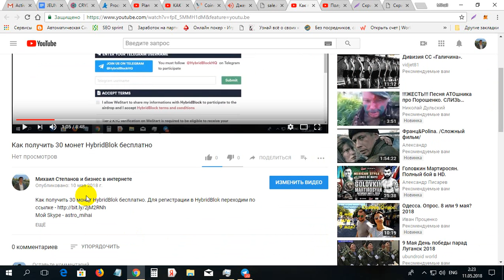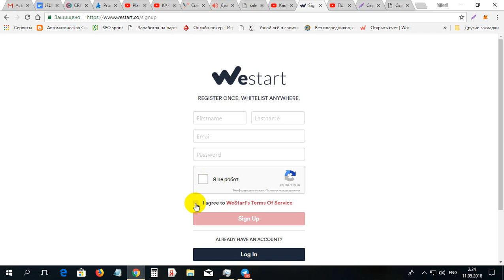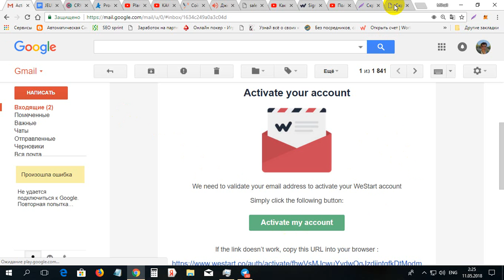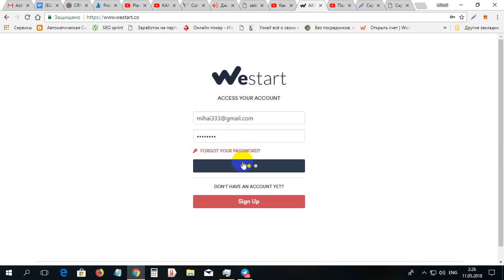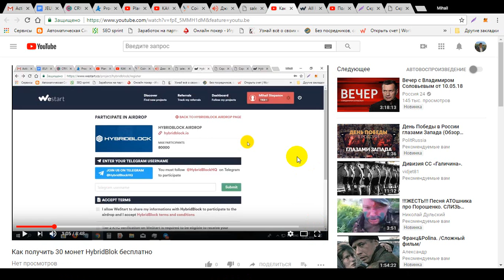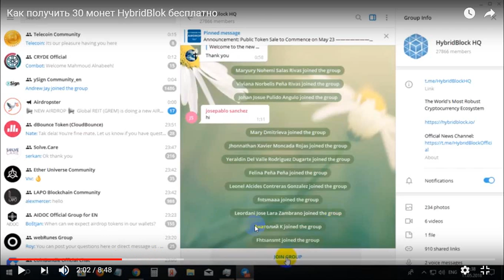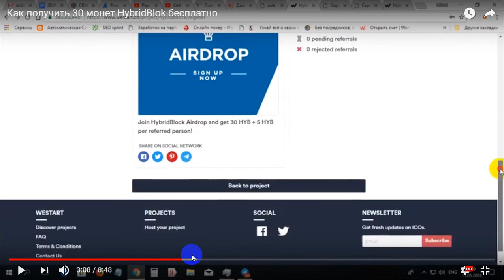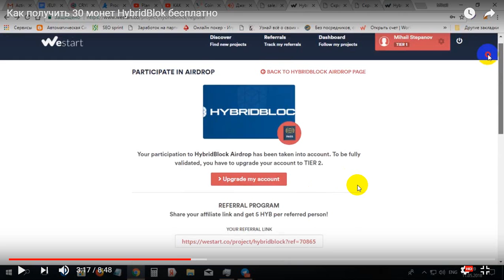Cum primim 30 monede HybridBlock gratis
Cum primim 30 monede HybridBlock gratis. Pentru inregistrare la HybridBlock folosim linkul dat